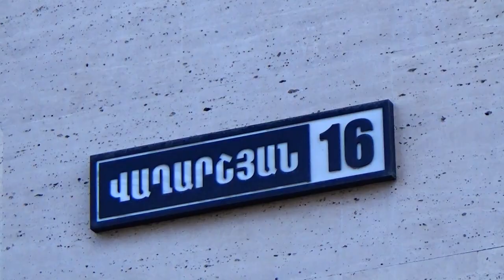Lexus-ի հայելիները գողանալու պահին ոստիկանները բռնել են